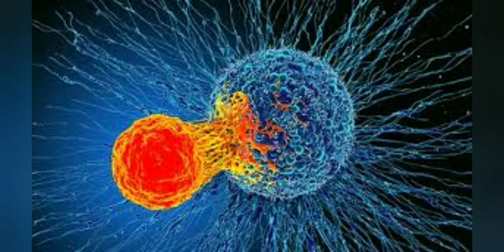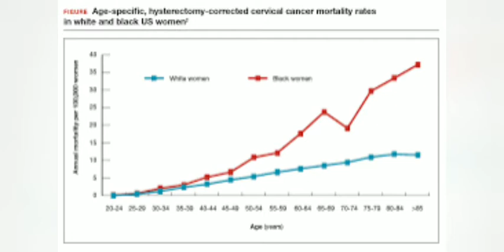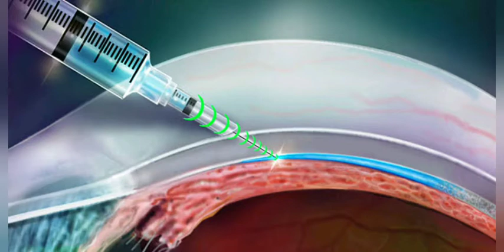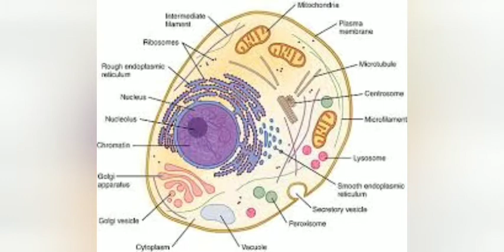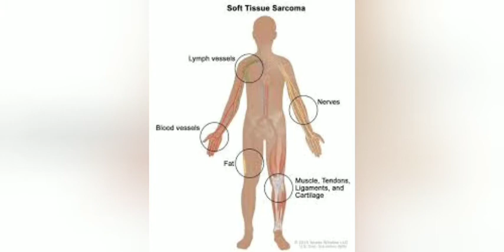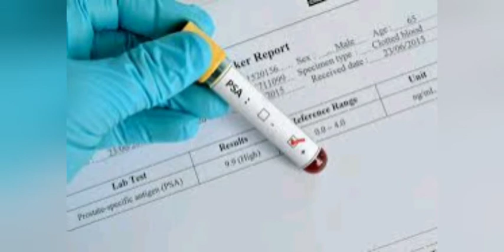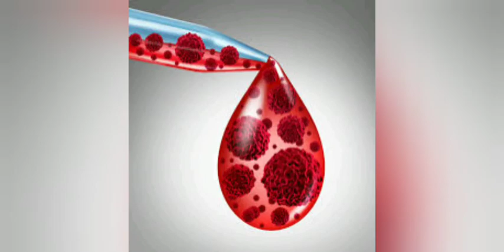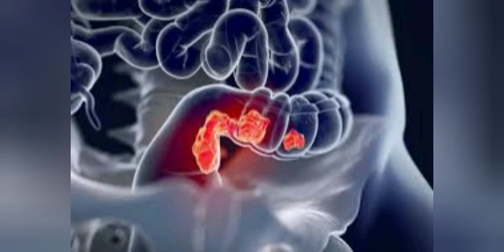CANCER SEEK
A blood test method to confirm the cancer in quick way